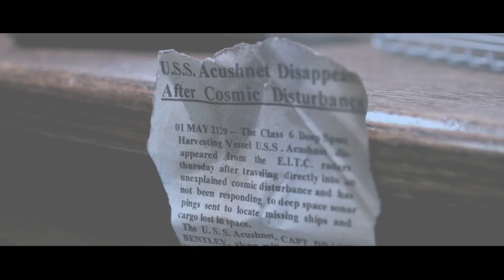White Space Trailer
White Space is an intergalactic thrill ride. When a deep space  vessel is robbed by a gang of space pirates, the Captain makes a daring decision to go after a rare and nearly extinct species. On the hunt the Captain’s obsession propels them further into space and ever increasing danger. The crew spins into a downward spiral of mutiny and betrayal on a voyage that takes the ship, and its crew, to what may just be the point of no return.